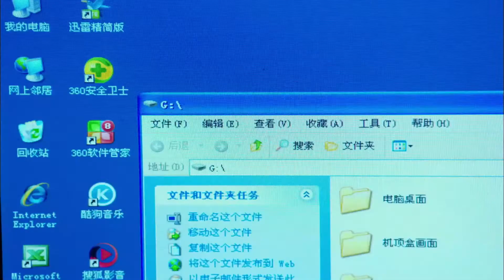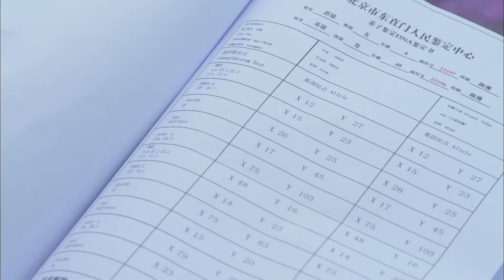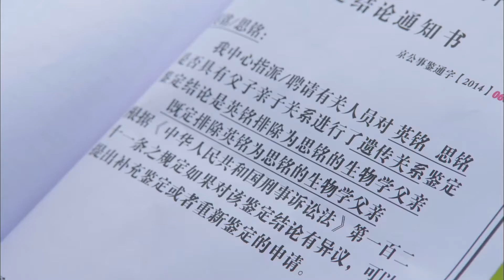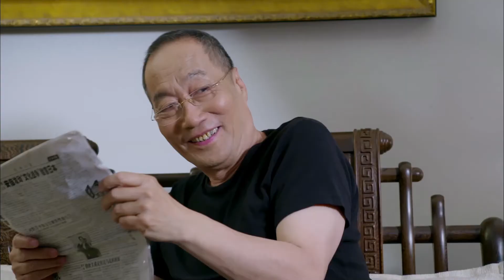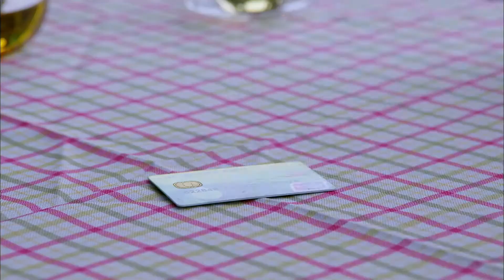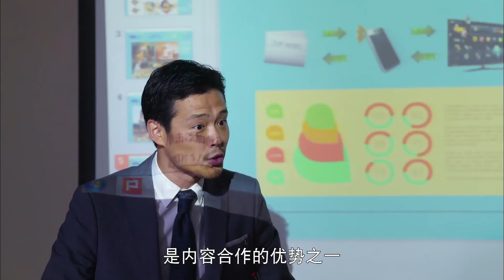【2022 最新甜宠剧】私房钱 My Egg Money EP 13 | 明道再次出演 “单均昊”，上演失落无助霸道总裁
🎬更多精彩好剧推荐
饺子馆温暖故事一家人的悲欢离合《姥姥的饺子馆》：

💬剧情简介
来自台北的IT精英英铭（明道饰）在北京担任广告公司创意总监，原本应该前程似锦的他却不曾想到自己苦熬多年、辛苦积攒的六十万会一时大意被上司欺诈卷走，美满生活就此彻底被打乱。俗话说祸不单行，对女友宫小葵（商蓉饰）的任何要求都百依百顺的他，不仅遇上了个油盐不进的老丈人，与女友的感情遭受考验，更半道突然冒出来前女友的女儿让他“喜当爹”，还是个身患重病的“女儿”。
一时之间英铭都觉得自己的头有两个大了，于是面对生活的窘境，也为了事业的发展，更为了圆宫小葵浪漫婚礼的梦想和治好“女儿”的病，烦恼与茫然之中的他只好踏上了背着宫小葵和岳父存“私房钱”这条不归路。